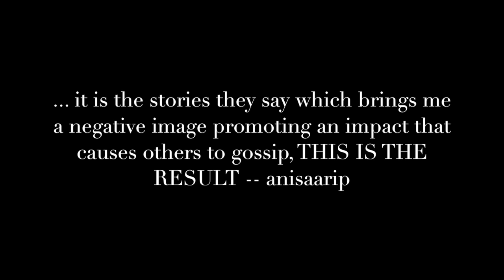gossips and stories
it is the image television and radio stations are saying that offer others to expnd their inside jokes about "her"..i believe there are all lies. comments invalid.